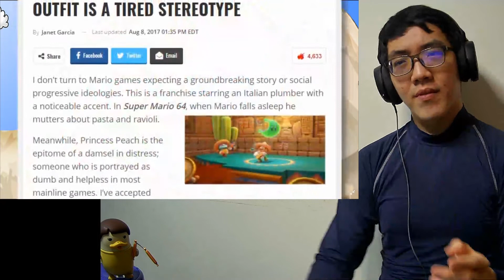𝙒𝙃𝘼𝙏 𝘸𝘢𝘴 𝘨𝘰𝘪𝘯𝘨 𝘵𝘩𝘳𝘰𝘶𝘨𝘩 𝘵𝘩𝘦𝘪𝘳 𝘮𝘪𝘯𝘥𝘴❓.. 𝐈𝐬 𝐍𝐢𝐧𝐭𝐞𝐧𝐝𝐨'𝐬 "𝐌𝐞𝐱𝐢𝐜𝐚𝐧" 𝐌𝐚𝐫𝐢𝐨 𝐀 𝐏𝐫𝐨𝐛𝐥𝐞𝐦? | 𝐂𝐮𝐥𝐭𝐮𝐫𝐞 𝐒𝐡𝐨𝐜𝐤 🆁🅴🅰🅲🆃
Is Nintendo's "Mexican" Mario A Problem? | Culture Shock

youtu.be/WRSyEGnMTxg?list=PLtADktUah7yz059OofgVV2bk-WYeVPMnU

Did I Find Fortnite's SECRET Lore ?

Nintendo is known for pulling inspiration from cultures all over the world but does it always do a good job? GG is here to investigate! Join us as we explore the cultural history behind Nintendo's "Mexican" Mario and the Sand Kingdom!

FNAF 6, What was in the BOX?
Super Mario Odyssey’s GIANT Problem!
Luigi is a SECRET MILLIONARE?

More Culture Shock:
Okami Made Art Style THAT MATTERS!
Cappy is EVIL! | Super Mario Odyssey
Mario is BROKE! | Super Mario Odyssey
Zelda: Is the Triforce EVIL?